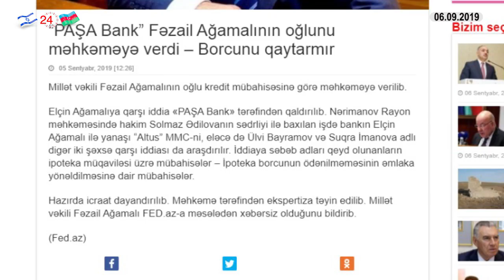“PAŞA Bank” Fəzail Ağamalının oğlunu məhkəməyə verdi – Borcunu qaytarmır